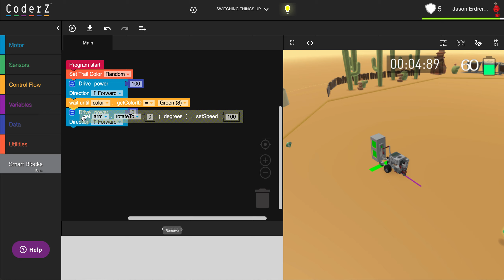How to control the motor for the control arm in CoderZ 101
In this video, Mr. E demonstrates how to ______ within the CoderZ virtual robotics programming platform.

This is one video from Mr.E’s extensive CoderZ tutorial collection.